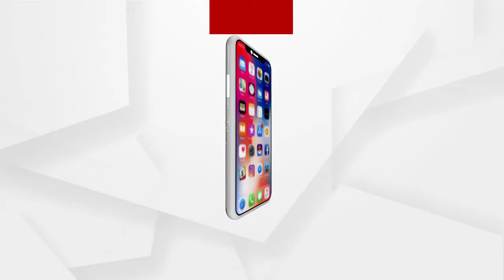ଉତ୍ତରାଖଣ୍ଡର ଚମୋଲିରେ ଭୟଙ୍କର ପରିସ୍ଥିତି ପରେ ଯୁଦ୍ଧକାଳୀନ ଭିତ୍ତିରେ ଉଦ୍ଧାର କାର୍ଯ୍ୟ ଜାରି ରହିଛି ....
ଉତ୍ତରାଖଣ୍ଡର ଚମୋଲିରେ ଋଷିଗଙ୍ଗାରେ ବନ୍ୟା ଯୋଗୁଁ ସୃଷ୍ଟି ହୋଇଥିବା ଭୟଙ୍କର ପରିସ୍ଥିତି ପରେ ଯୁଦ୍ଧକାଳୀନ ଭିତ୍ତିରେ ଉଦ୍ଧାର କାର୍ଯ୍ୟ ଜାରି ରହିଛି । ତପୋବନ ସ୍ଥିତ ହାଇଡ୍ରୋ ପାୱାର ପ୍ରୋଜେକ୍ଟରେ ବର୍ତ୍ତମାନ 40ରୁ 50 ଜଣ ଶ୍ରମିକ ଫସି ରହିଥିବା ଆଶଙ୍କା କରାଯାଉଛି .